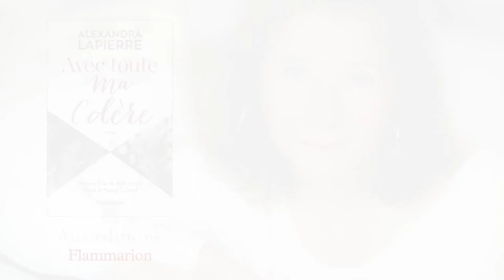"Avec toute ma colère" d'Alexandra Lapierre : Qui est Maud Cunard?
Retrouvez le nouveau roman d'Alexandra Lapierre : "Avec toute ma colère" dès à présent en librairie.

À elles deux, Maud et Nancy Cunard incarnèrent toutes les modes, les idées et les forces contraires de la première partie du XXe siècle. Héritières de fortunes colossales, séductrices, audacieuses, cultivées et libres jusqu’à fréquenter les chemins de tous les excès, elles choisirent d’être le négatif l’une de l’autre. Si Lady Maud Cunard fut une grande mécène de la musique anglaise, attirant dans son salon le Tout-Londres de l’entre-deux-guerres, sa fille, Nancy, dont la beauté fascina les plus grands photographes et qui partagea la vie d’Aragon, s’engagea dans la lutte contre le racisme et couvrit la guerre d’Espagne aux côtés des Républicains. Ces deux figures d’exception s’affrontèrent dans un duel à mort, un conflit mère-fille à la fois banal et tragique, qu’elles poussèrent à son paroxysme, jusqu’à en faire le stéréotype du carnage familial. Mais qui fut la coupable ? Qui fut l’innocente ? Célèbre pour ses biographies de femmes oubliées, Alexandra Lapierre nous offre ici un huis-clos psychologique d’une subtile et redoutable violence. Elle met l’intensité de son écriture au service d’une enquête passionnante et d’un drame d’une étrange actualité.